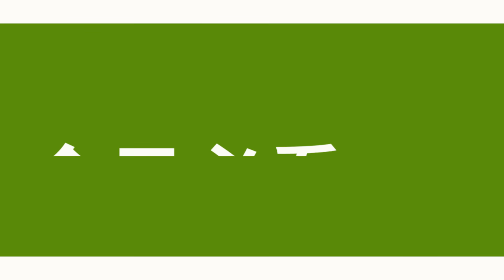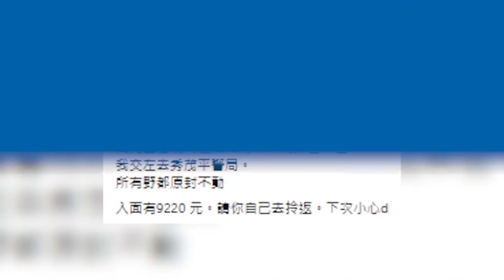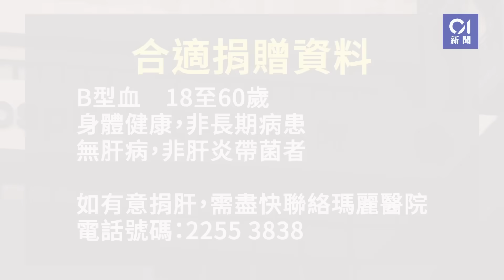今日新聞 涉用難民食物卡入貨轉售主腦被捕｜58歲好丈夫急性肝衰竭求肝｜01新聞｜野豬｜器官捐贈｜難民食物卡｜太湖花園｜大埔區 hongkongnews 2023年10月21日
2023年10月21日 涉用難民食物卡入貨轉售主腦被捕｜58歲好丈夫急性肝衰竭求肝

2023年10月21日精選新聞：
00:00 今日必看8分鐘
00:09 野豬大鬧旺角花墟2小時 少東護花店
02:13 涉用難民食物卡入貨轉售圖利  主腦彭太今午內地回港被捕
03:28 大埔太湖花園頂層單位陷火海 濃煙捲半空 兩人吸濃煙不適
04:36 大埔公路琵琶山段貨van自炒翻側  司機自行爬出
05:05 的士司機跌銀包  內藏9220元現金  好心人執到直送警署  結局是
05:43 求肝｜58歲好丈夫急性肝衰竭  未來兩星期成關鍵  妻盼望一個奇蹟
07:47 鮑師傅擬明年香港開分店！肉鬆小貝高人氣 內地餐飲來港潮興起？